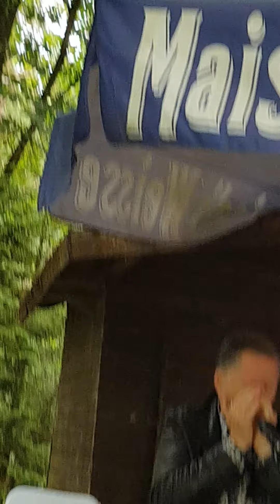The Night Walkers-vid 2-Haus Eifgen-2020-06-28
The Night Walkers -
Roger C. Wade und Jens Turowski

open Air im (oder besser am) Haus Eifgen in Wermelskirchen